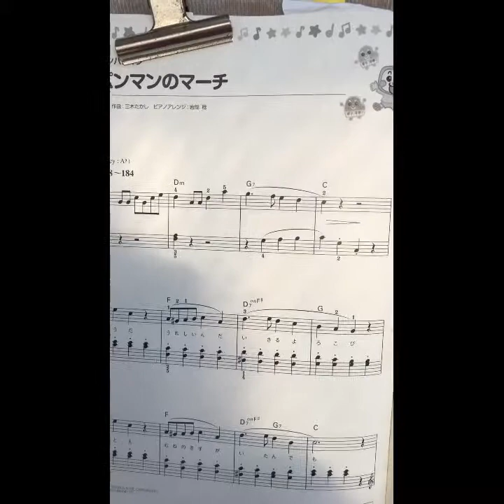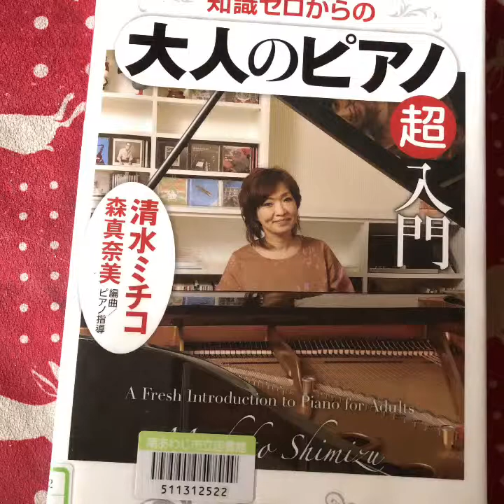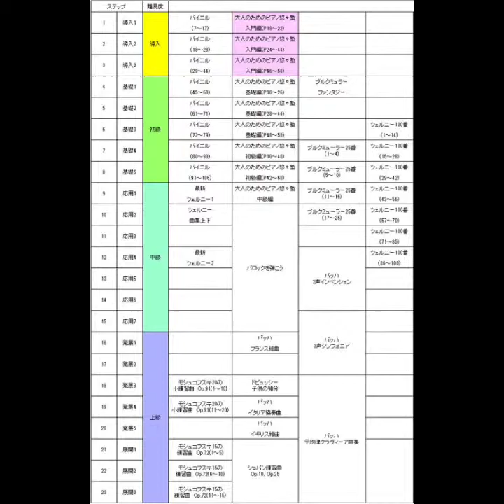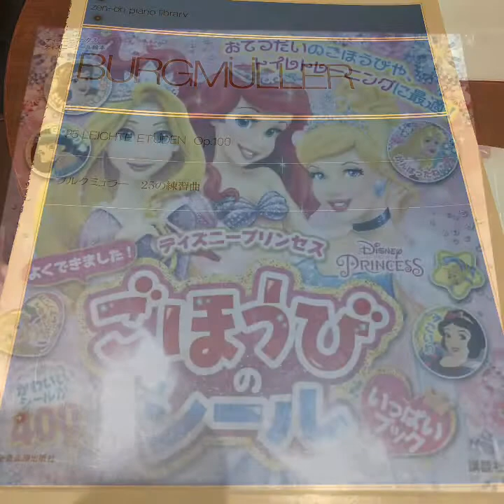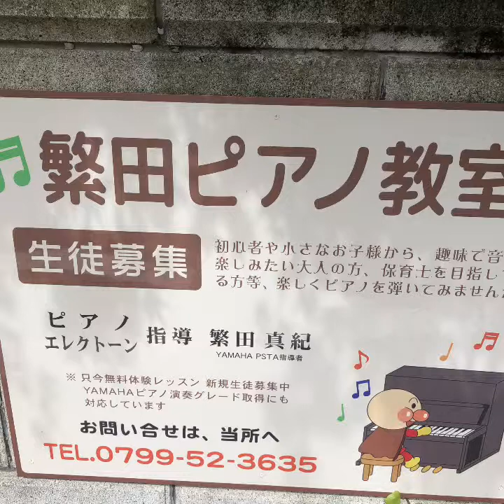アンパンマンのマーチ(^^♪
好きな曲を楽しく自由に弾いてみる(^^♪